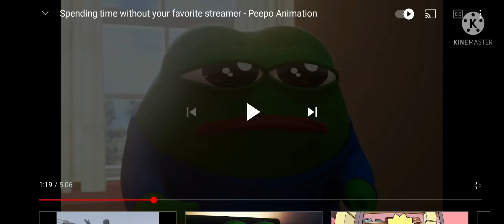omg peepo and pepe brothers